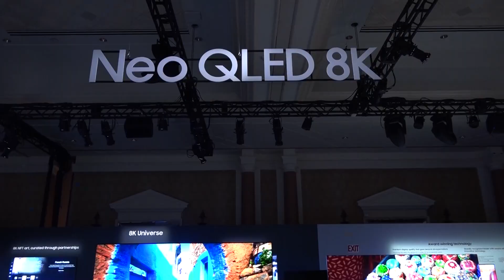[CES 2023] Samsung TV First Look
What can you expect from us in 2023? Here’s a first look at all the screen innovations coming your way. From sustainable and accessible solutions to screens made for better work and more play, there’s much to expect.